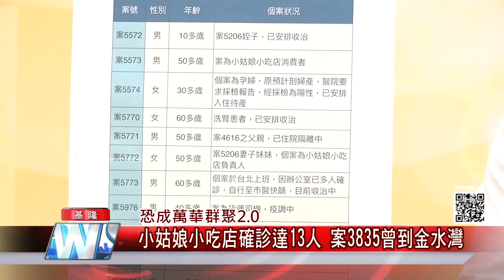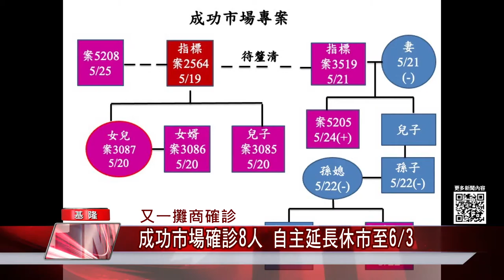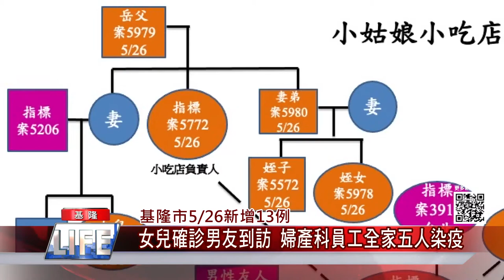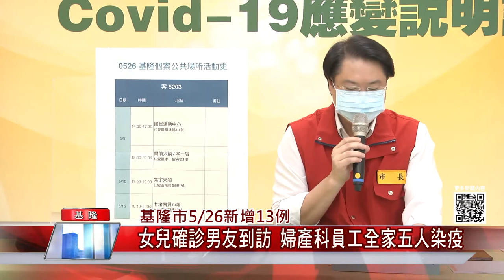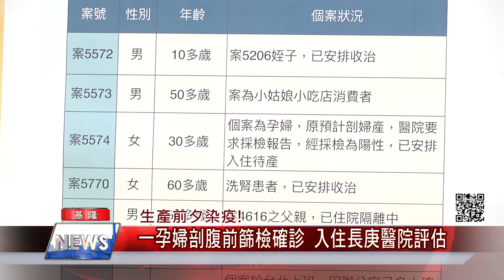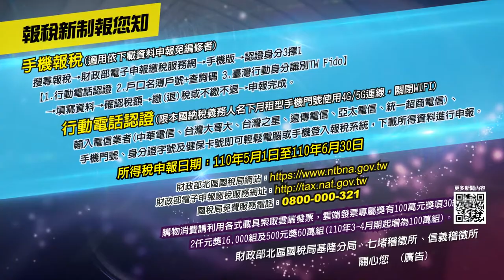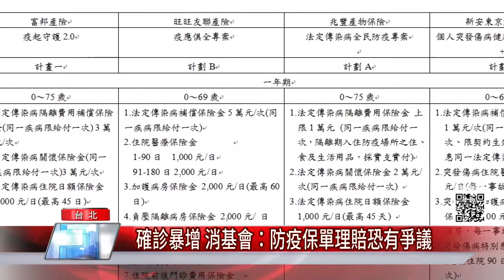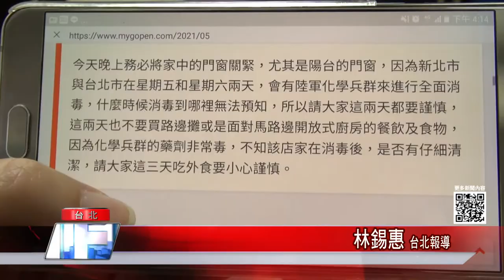中嘉新聞|1100527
防疫進入巷道戰-接觸民眾多 林右昌籲五類人列入優先施打
恐成萬華群聚2.0-小姑娘小吃店確診達13人 案3835曾到金水灣
衛福部基隆醫院感謝各界挺醫護—若要送熱食最佳時間為早上11點下午3點
張秉鈞結合玉勅奉天宮—贈百份炒麵及健康飲 感謝衛生局防疫幕後英雄
提前部署因應新冠肺炎病例增加 重症由長庚收治 中度到部基 輕症到礦工和三總
基隆個3835及5203 5/15都到過七堵南興市場 環保局地毯式再消毒
無視防疫禁令!泳客硬闖海興泳池 警依法開罰
二級漁港下達禁釣令 外木山釣客沒戴口
蟲蟲大軍入侵!古蹟市長官邸外 羅漢松被啃光
文化局緊急派員消毒滅蟲 古蹟未受蟲害影響
市集攤商仍聚眾　王欣儀籲市府應升高防疫
確診暴增 消基會：防疫保單理賠恐有爭議
疫情假訊息滿天飛  警政署通令嚴查
召募防疫旅館房務人員 北市府加發津貼

臉書追起來
Home 中嘉- 吉隆有線電視

趣聞不漏接
吉隆官網(中嘉新聞)

喜歡看電視?